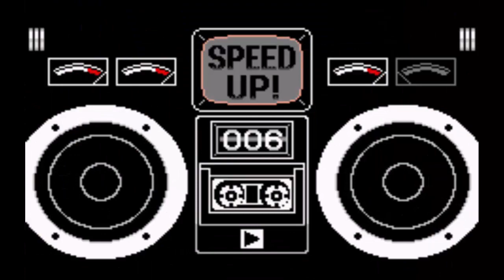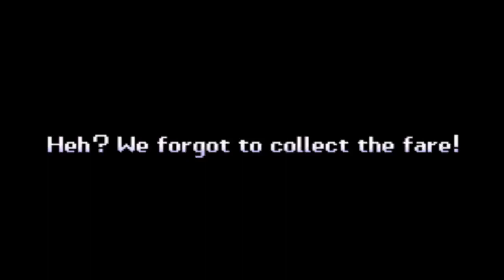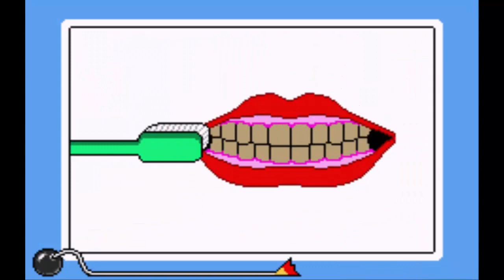WarioWare, Inc.: Mega Microgame$! Pt. 1 of 2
I'm not sure if this an alternate universe Wario, where he gets his own universe now? I mean he technically had this in the first game he starred in, but now? All about the Microgame$!